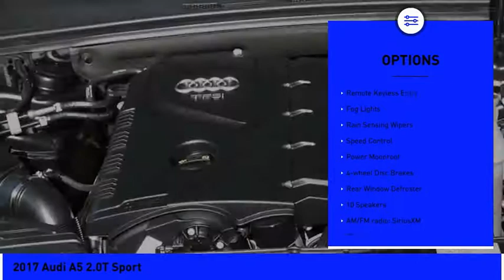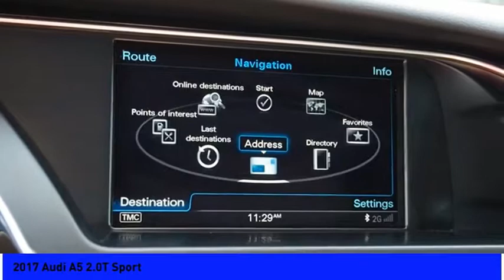2017 Audi A5 2017 Audi A5 2.0T Sport P7158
2017 Audi A5 2.0T Sport

Sunnyside Acura
482 Amherst st

Mythos Black Metallic 2017 Audi A5 2.0T Sport quattro quattro 8-Speed Automatic with Tiptronic 2.0L 4-Cylinder TFSI quattro, Leather.brbr90 days or 3,000 miles Limited Powertrain Warranty - .brbrOur goal at Sunnyside Acura is to present fair, competitive, market value pricing to all of our clients. Acura Certified & Pre-Owned Market Value Pricing is achieved by polling over 40,000 websites hourly. This ensures that every one of our clients receives real time Market Value Pricing on every vehicle we sell. We do not artificially inflate our new or pre-owned prices in the hopes of winning a negotiating contest with our customers. We do not play pricing games, we save customers time, frustration, and present a truly exceptional purchase experience that is by far the best approach for our clients.